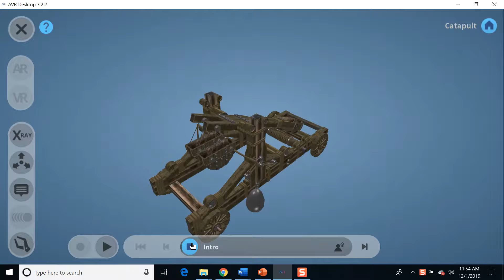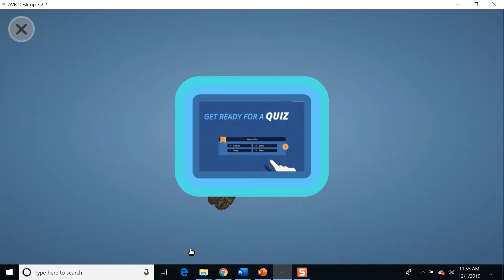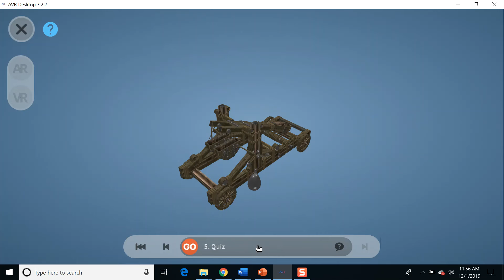Catapult A Ballistic Device in Augmented Virtual Reality